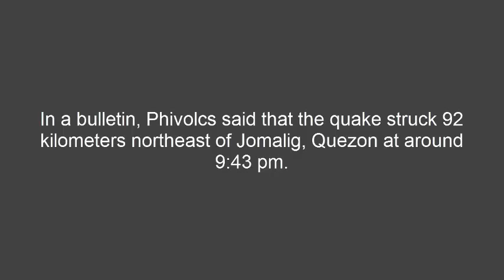September 3, 2014 - Magnitude 5.3 quake hits Quezon